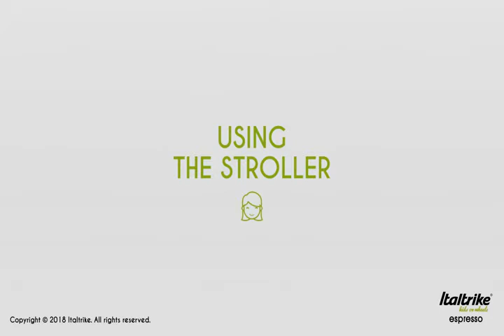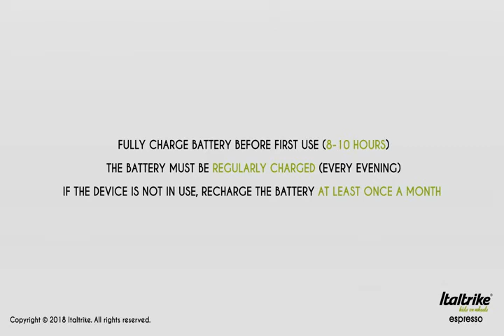ITALTRIKE ESPRESSO INSTRUCTION STROLLER KRIPPENWAGEN